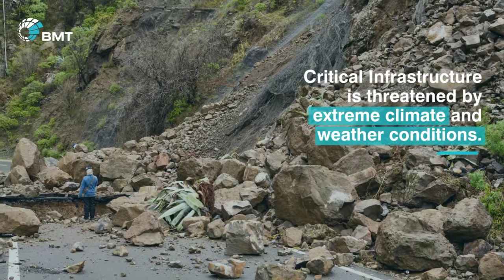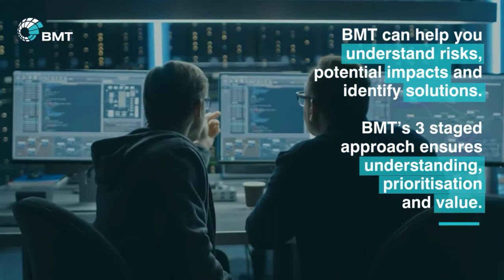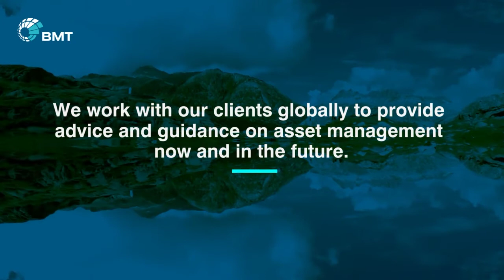BMT | Managing assets at risk of climate change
We are in a climate emergency.  Global temperatures are set to rise by at least 1.5C.
What does 1.5C increase mean? Critical Infrastructure is threatened by extreme climate and weather conditions. Existing assets are at risk, and all future assets must assess the risk of climate change.  Asset managers are responsible for ensuring assets are prepared and resilient.
Designs and management regimes need to be agile.
At BMT we can help asset managers understand risks, potential impacts and identify solutions. We have a team of globally recognised experts in climate risk and resilience. We work with our clients globally to provide advice and guidance on asset management now and in the future.

About BMT
BMT is a leading international design, engineering, science and risk management consultancy with a reputation for excellence. We are driven by a belief that things can always be better, safer, greener and more efficient.  We provide our customers with the capability, capacity and confidence to enable them to make the right decisions at the right time by drawing upon the expertise of over 1,300 professionals located in UK, Europe, Asia Pacific, Australasia and the Americas. Delivering independent, complex design and consultancy capabilities for over 37 years, we pride ourselves on being equipped to support our customers to tackle the most complex design and systems issues, and challenges, which enables the industry to deliver safer, cleaner and more fuel-efficient shipping for the future. We draw upon a wide range of experience and expertise to provide high-quality, high value products and services across the maritime sector.   BMT’s assets are held in beneficial ownership for its staff